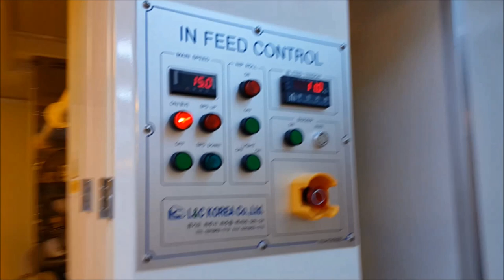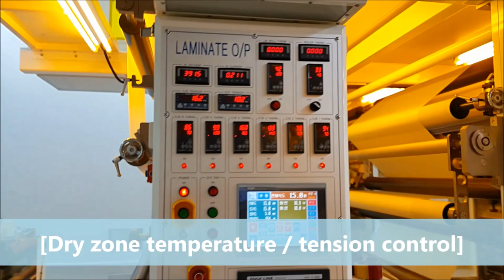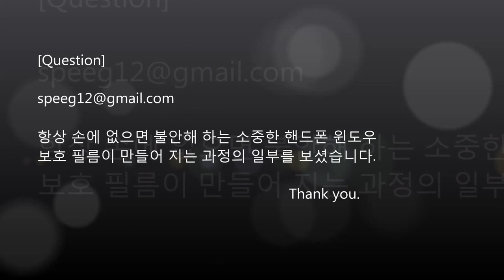Windows Mobile phone protective film manufacturing process